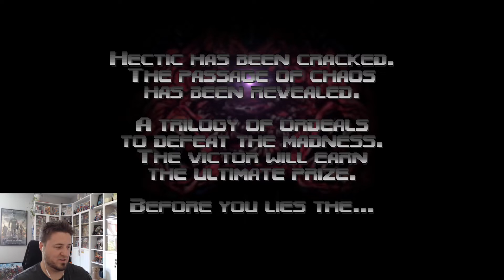Doom 64 Reloaded Remastered | *NEW* Trial of Pain | Play Test on Steam | Watch Me Die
In this video, I showcase the amazing new TRIAL of PAIN!  These three stages are revamped versions of three old school favorite "secret" stages from Doom 64: Cat & Mouse, Playground, and Hardcore.  Upon completing these three stages, in succession, Doom Guy finds a new way to end his quest and banish the demons once and for all.

DOOM 64 Reloaded Remaster has yet to be released on the Steam platform, but I am lucky enough to be play testing this wonderful Remaster through Steam as it is being finalized.  All credit given to those who have worked tirelessly and selflessly on this beautiful, seamless, absolutely brilliant Doom 64 update. As you will see at the beginning, all the glory goes to AtomicFrog, Kaiser, Immorpher, Giraffe Man, and a host of others.

I will be playing the entire game, stage by hellish stage, on Watch Me Die difficulty... LIVE ON STREAM! That's right, if you'd like to chat with the devs and myself while I play, please click the link below to come hang out with us on Twitch! Also, if you join us, you'll see full unedited gameplay *some of these puzzles and difficult levels...are going to raise the death count*. In those instances, I will upload the completed save states followed by a "Gag Reel" so you can take pleasure in Doom Guy's, and my own, suffering (if you're into that kinda thing).

I truly hope you enjoy watching this game unfold.

Thank you sincerely, LET'S RIP & TEAR!